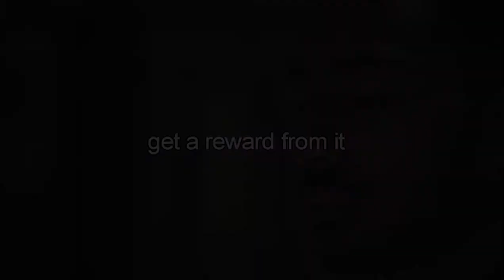Raymont Edmunds - Fight With All You Have | Workout Motivation | Fitness & Aesthetic 2020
1)This video has no negative impact on the original works (It would actually be positive for them)
2)This video is also for teaching purposes.
3)It is positively transformative in nature.
4)I only used bits and pieces of videos to get the point across where necess